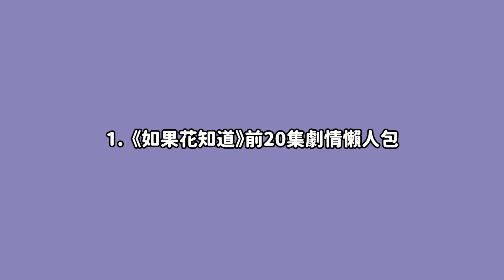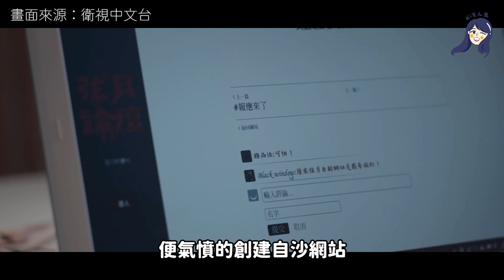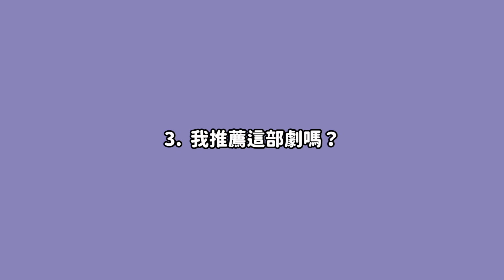《如果花知道》前20集劇情懶人包🔥 劇情似《德魯納酒店》？提前知道結局超意外…😳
最近的台劇題材大爆發
除了隔壁棚的條通兇殺案之外
感謝衛視中文台的邀請
今天來跟大家分享一部新的奇幻台劇！
錯過前20集的朋友
這集也會幫大家把進度補回來呦❤️

《如果花知道》播出資訊👇
每週一至週五晚上9:00於衛視中文台播出
目前還沒有與其他影片串流平台合作呦！